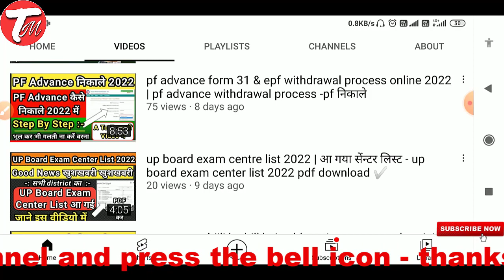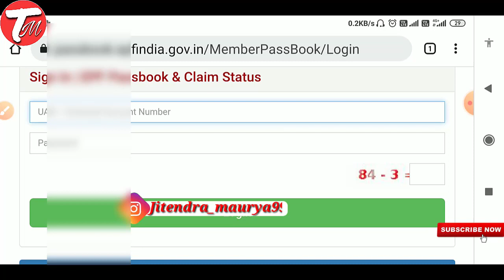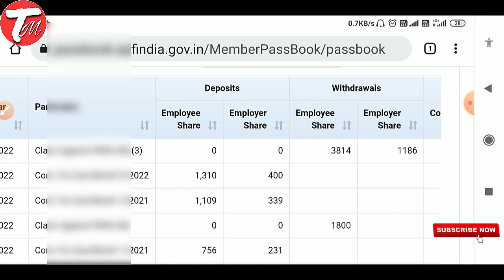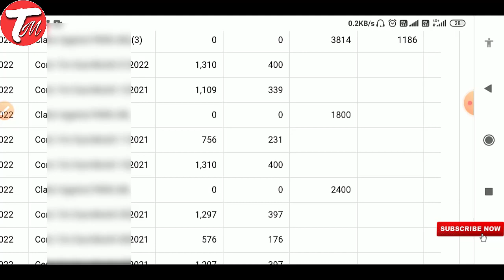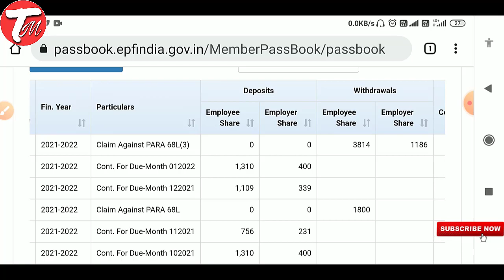pf advance kitna percent nikalta hai pf advance kitna nikal sakte hai 2022pf advance 2022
Hi pf advance kitna percent nikalta hai pf advance kitna nikal sakte hai 2022pf advance 2022
your queries-
pf advance kitna percent nikalta hai
pf advance kitna nikal sakte hai 2022
pf advance kitna nikal sakte hai
pf advance kitne din mein aata hai
pf advance kitni baar nikal sakte hain
pf advance kitne din mein settle hota hai
pf advance kitna nikal sakte hain
pf advance kitni baar nikal sakta hai
pf advance kitne din mein a jata hai
pf advance kitna nikal sakte hai 2021
pf advance kitne din mein nikal sakte hain
pf advance kitna nikalta hai
pf advance kitne din me aata hai
pf advance kitni baar le sakte hain